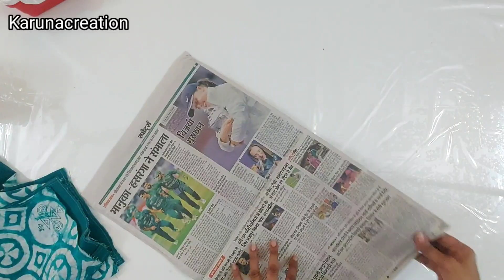frill collar neck blouse design✨ butterfly sleeves design✨✨ umbrella neck design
my Instagram link follow me 👇karunajain_09

Please follow me to get more designs

my YouTube channel it boost me to make more unique
designs

how to make blouse cutting and stitching how to make boat neck blouse cutting and stitching sleeves design sleeves cutting and stitching